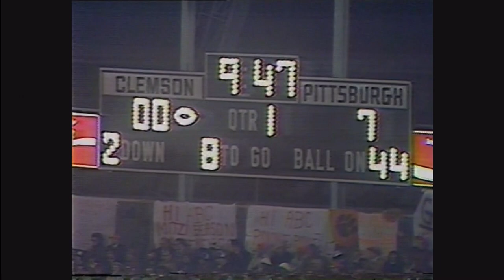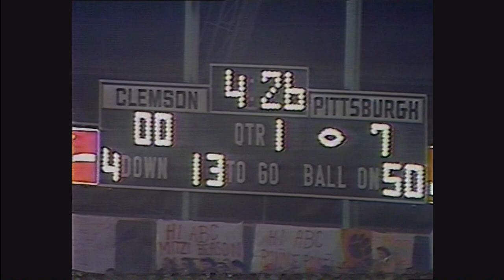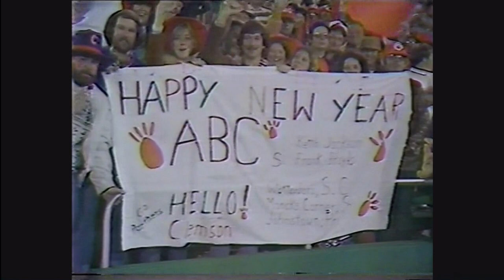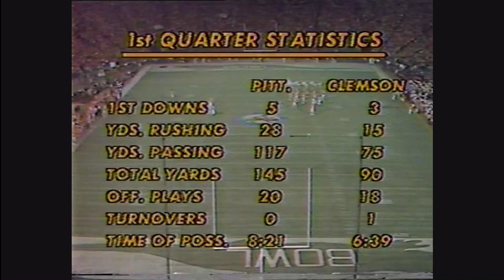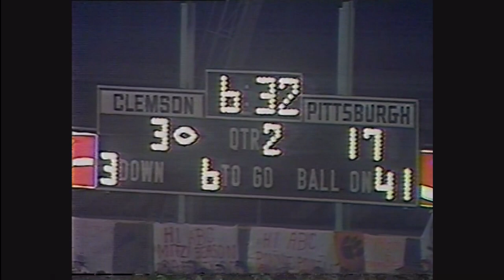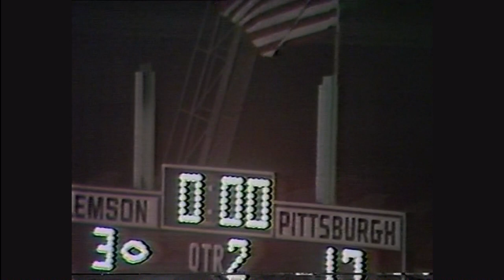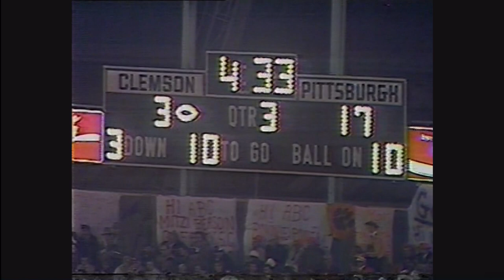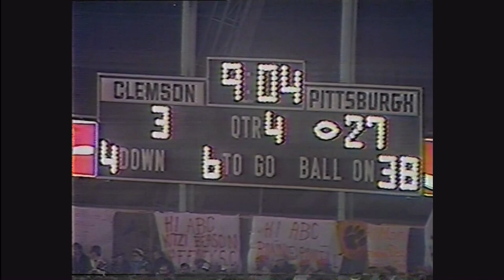1977 Gator Bowl